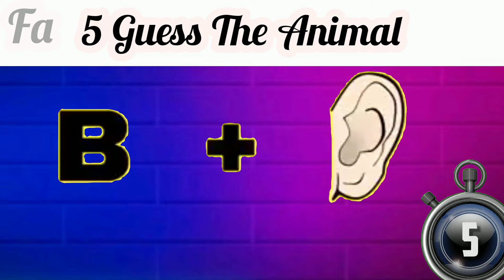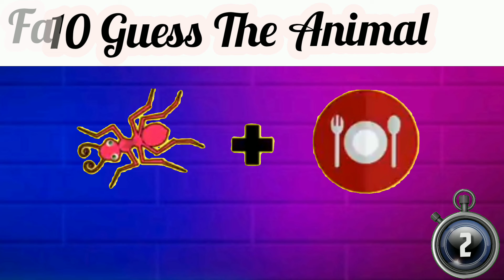देखते है आप का दिमाग कितना तेज हैं//Emoji Challenge//Paheliyan//